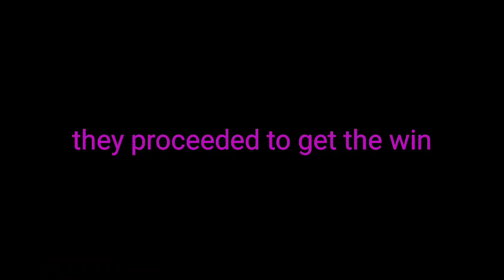Kiriko Main Gameplay! No one is Safe from my Headshots....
I did not edit this specific video that was my friend Ryker his link will be below here. But I hope yall likes the way he edits!